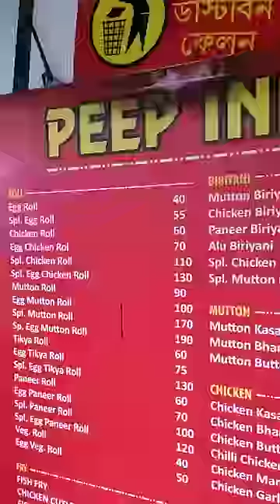KFC Vs STREET ROLL 🌯 কোনটা ভালো খেতে ? 🤤